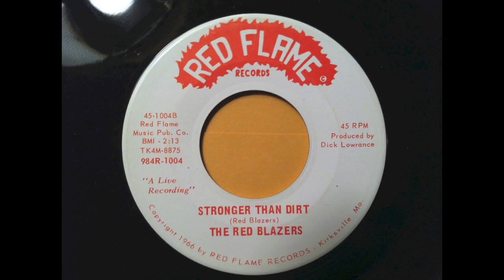The Red Blazers - Stronger Than Dirt (1966 Midwest Instrumental Rocker - Red Flame Records)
Rare Midwestern Instrumental track from Kirksville, MO's Red Flame Records. 1966. Produced by Dick Lowrance. Catalog # 1004-B.